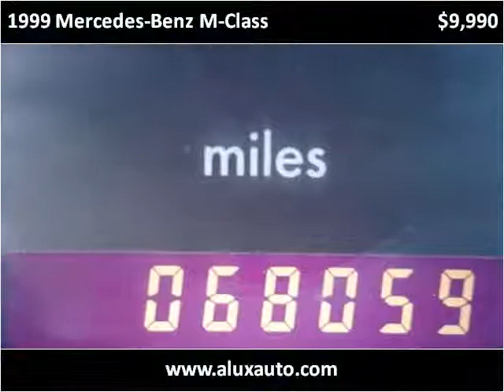1999 Mercedes-Benz M-Class Used Cars Norwalk CA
This 1999 Mercedes-Benz M-Class is available from A-Lux Auto.